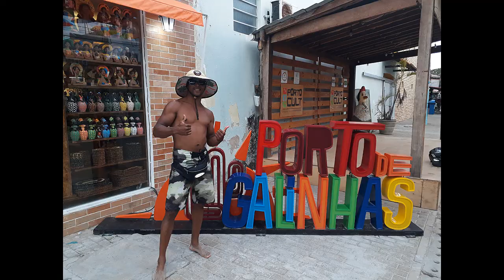A ESTRADA ATÉ AQUI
Passando em Porto de Galinhas - PE em seguida me estabilizei em Olinda, município em Pernambuco que fica na divisa com Recife...

REDE SOCIAIS